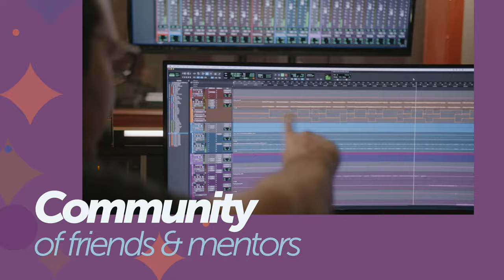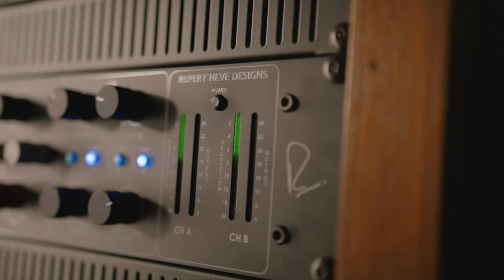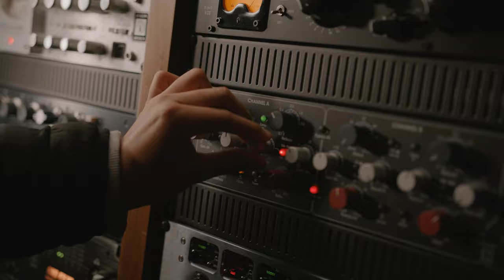EGUSD CTE at Florin HS